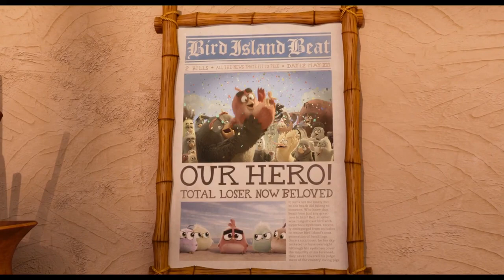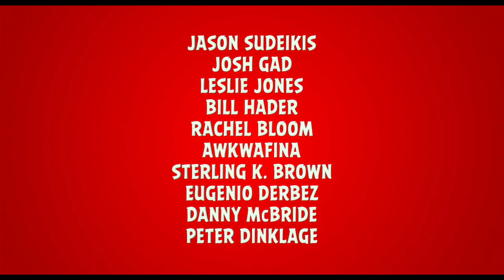The Angry Birds: Филмът 2 - Трейлър